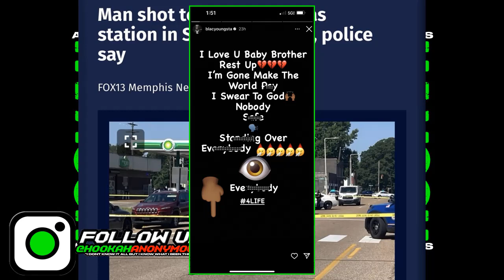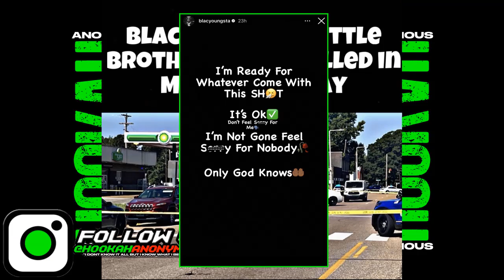Blac Youngsta Sends Crazy Message After His Brother Was Sh0t & K!lled!! | "The World Gone Pay"